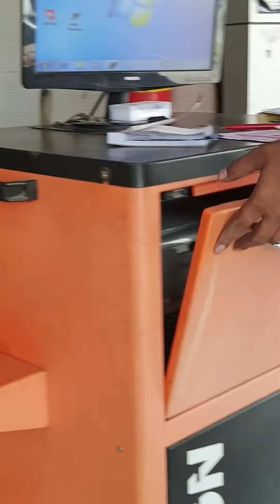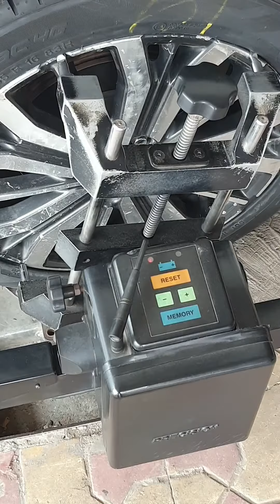Computerized Wheel Alignment Of Honda City in 5 Minutes